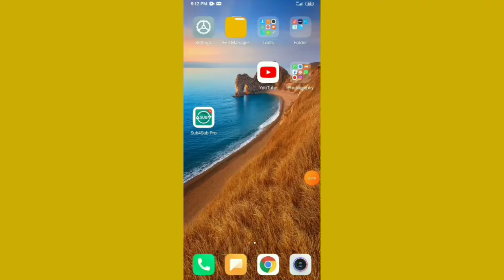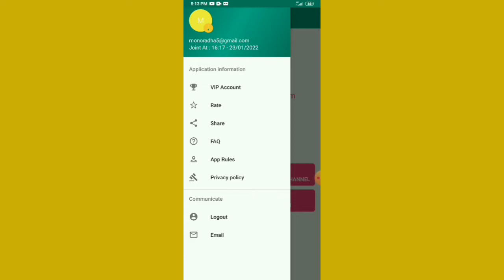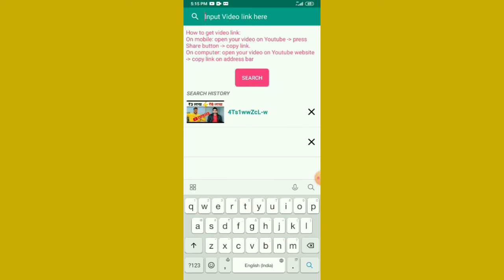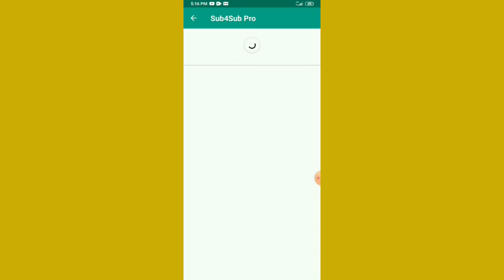How to increase subscribers on YouTube channel | subscribers kaise badhaye |get free subscriber 2022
In this video I have that how to increase subscribers on YouTube channel

My name is Devraj Darjee and you are watching TECHNICAL DEVRAJ44 YouTube channel.